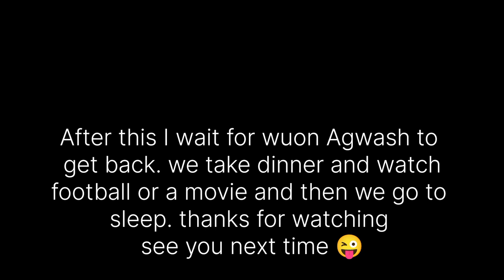DORTY'S EVENING ROUTINE